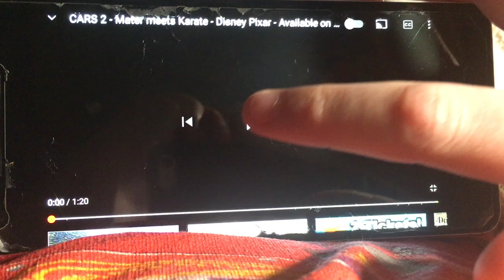Cars 2 (2011) Airport chase scene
Mater meets Finn McMissle at the Tokyo Airport but the lemons Grem and Acer find Mater! So Finn grabs Mater and they both get chased by them.

Cars 2 belongs to Walt Disney Picture and Pixar